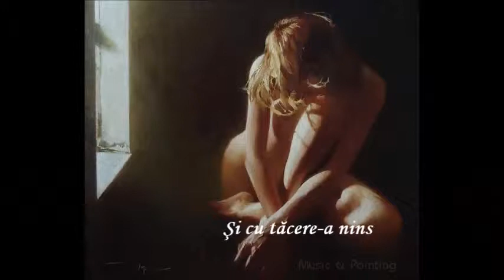Ultimul soldat... invins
Femeia... o sculptură de mătase,
o vrajă cu surâs de catifea,
o rază de sperare în crevase,        .
o floare tremurând în palma ta.

Femeia... cât mister în ochii ei,
o fulguire și mirarea te-a furat,
o uiţi uşor, deși pe brațe vrei
să te mai prindă iar cu un păcat.

 Femeie spui? Şi cu tăcere-a nins:
mătase, poezie și-un pian,
te simţi ca ultimul soldat... învins,
dar eşti întâiul ei magician.

Femeia... o-nflorire din povești
cu raiul misic în privirea ta,
aşteaptă doar atât: că o iubești
să-i spui, dar fă-o doar cu inima...